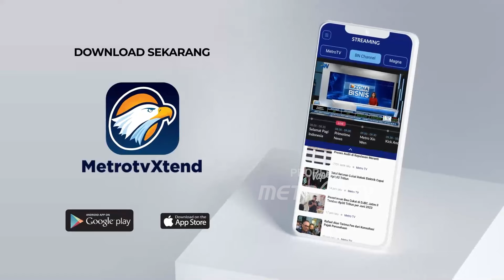BREAKING NEWS - Penandatanganan Berita Acara Pilpres 2024 Oleh KPU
MetroTV, Usai penetapan presiden dan wakil presiden terpilih, prosesi penandatanganan berita acara Pilpres 2024 oleh anggota KPU.